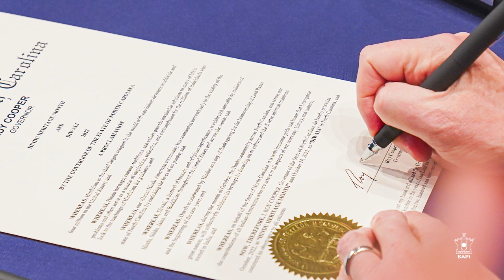Governor of North Carolina, Roy Cooper, Visits Mandir during Diwali, Raleigh, NC, USA